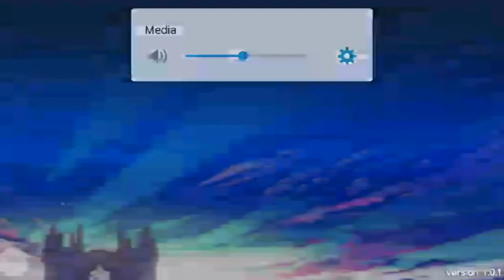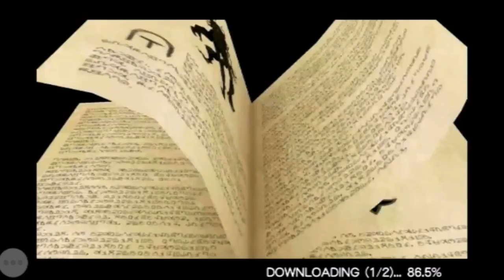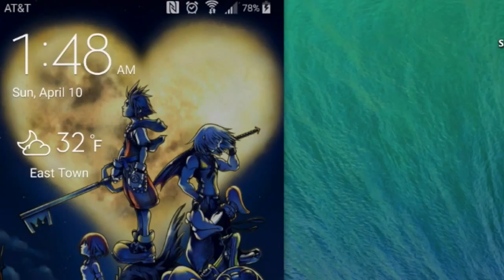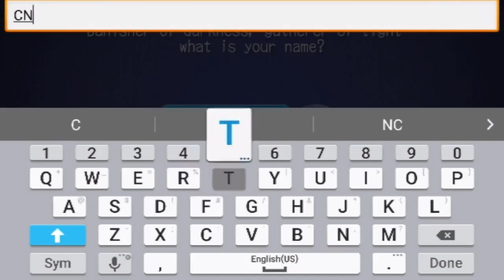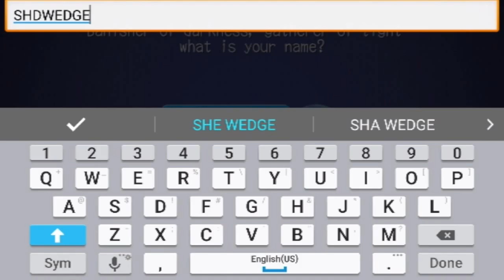Kingdom Hearts: Unchained X (Key) Pt 1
This is the formerly Japan exclusive browser game that was recently rereleased on mobile. Figured it being a Kingdom Hearts game, it was worth giving a try!